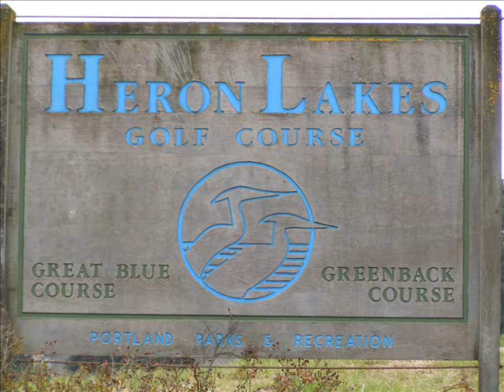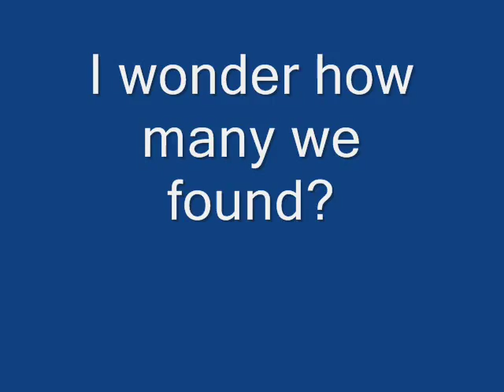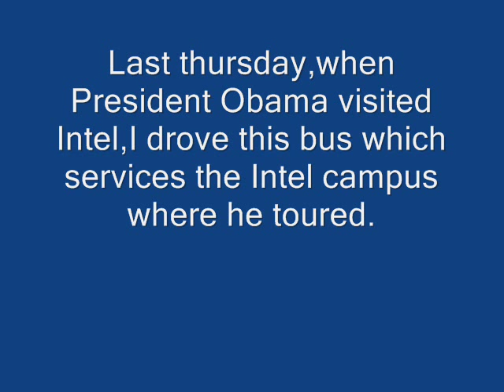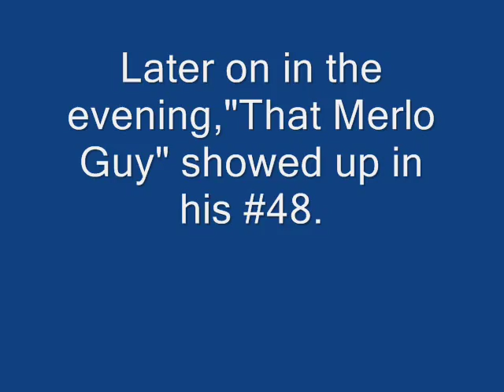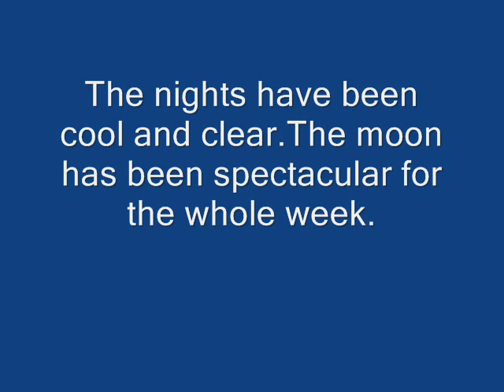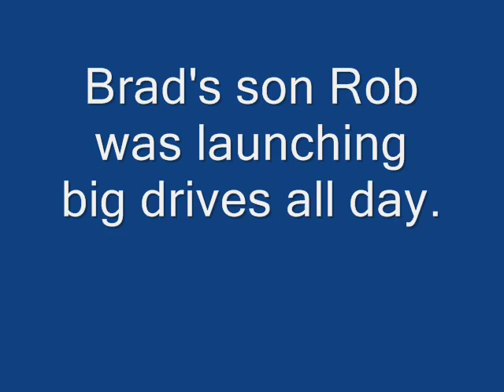Adult Easter Egg hunt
300 golf balls are found at Heron Lakes. Video from Hillsboro transit Center,Stone Creek Golf course